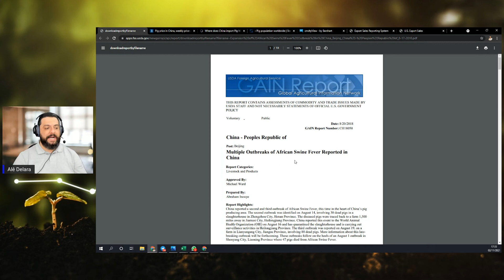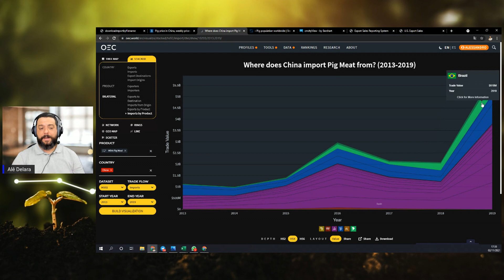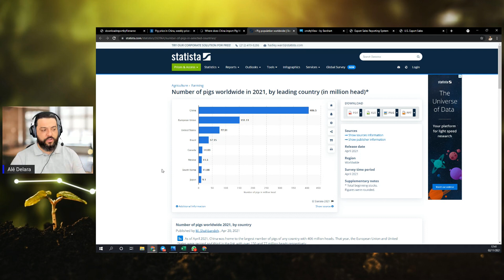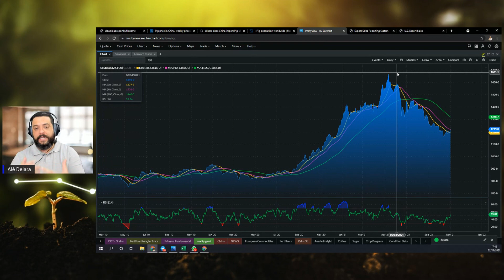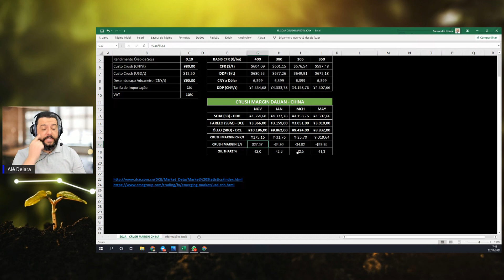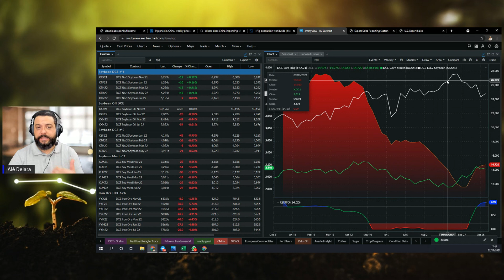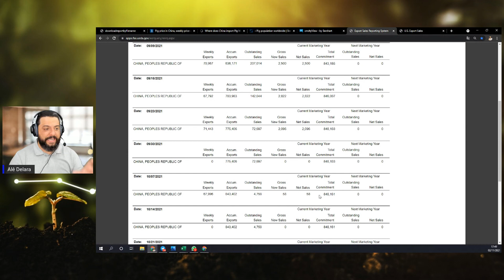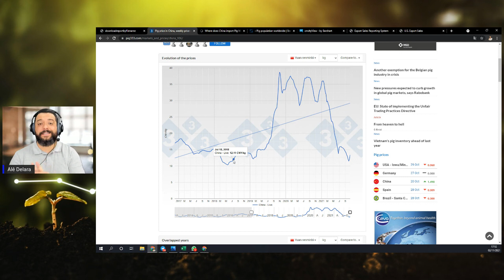Preço da carne suína na China pode derrubar as importações de soja?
No vídeo de hoje falaremos sobre as zoonoses e preços da carne suína na China e o potencial que a queda de preços tem para reduzir a demanda por commodities agrícolas

Não é de hoje que as doenças no plantel de suínos tem trago apreensão aos mercados de soja, milho e trigo, e mais uma vez a PSA volta ao radar, agora com potencial de redução das compras pelo país asiático, em meio a uma crise energética e logística e a expectativa de duas ótimas safras globais de soja

Seja muito bem vindos ao canal ao Canal do Alê.